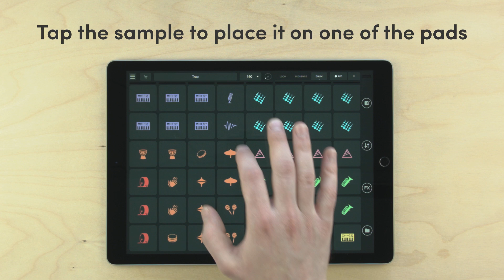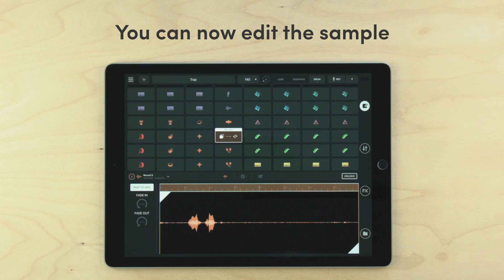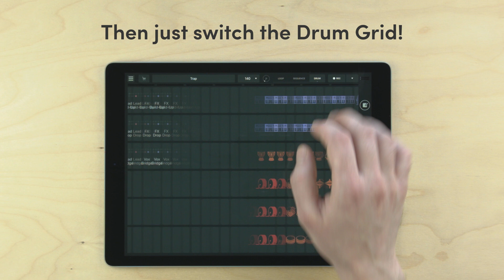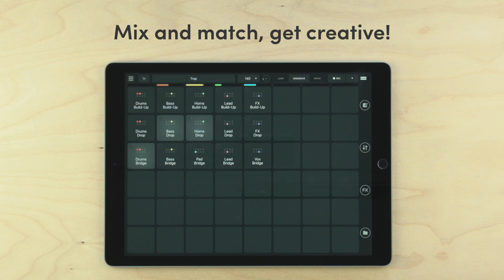Going further with sequences | Remixlive 5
The final tutorial is here!
Here are some tricks that will help you master the sequencer in Remixlive 5!